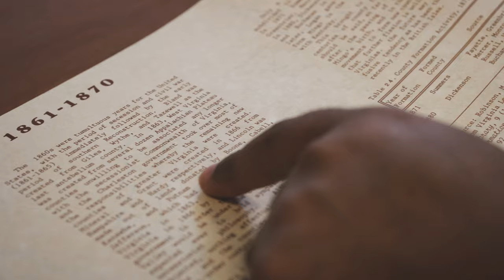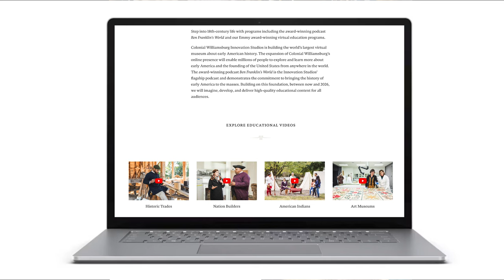Introducing the Power of Place